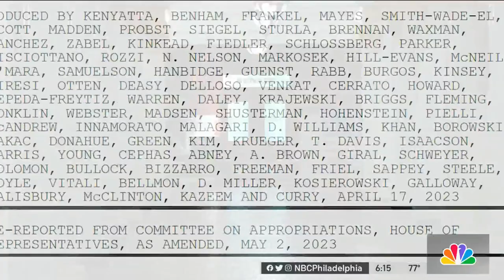The push to protect LGBTQ people from hate crimes in Pennsylvania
A task force launched by Philadelphia District Attorney Larry Krasner is looking to give resources to trans people and other LBGBTQ people who are victims of hate crimes. There is now a push to increase LGBTQ protections statewide in Pennsylvania. NBC10’s Miguel Martinez-Valle reports.